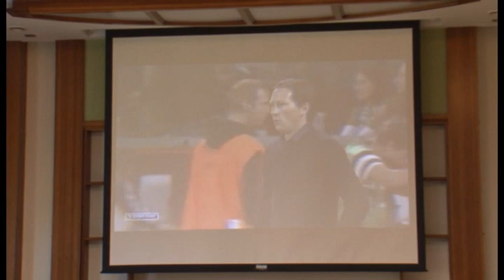Встреча Артема Фоменко с томскими журналистами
Генеральный директор рассказал о том, какие работы проведены клубом в последнее время по совершенствованию футбольной инфраструктуры – как на территории тренировочной базы, так и на томском стадионе "Темп", главном центре развития детско-юношеского футбола в городе.